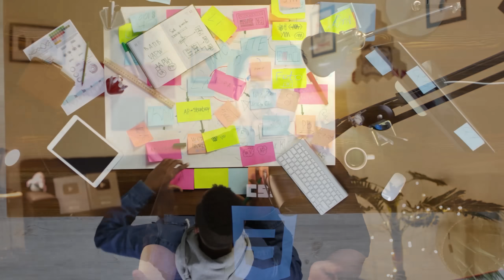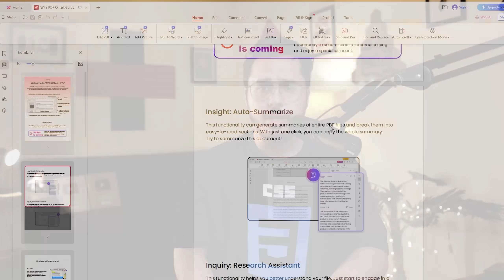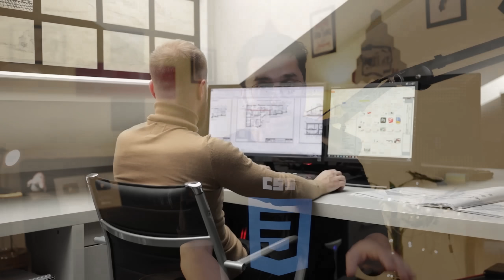5 Productivity Tips For all Programmers 🔥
Download WPS Office - Best FREE alternative to Microsoft Office, Download for Windows, Mac & Mobile

TimeStamps ⌚
00:00 Introduction
00:36 Tip 1
02:01 WPS Office
02:57 Tip 2
03:50 Tip 3
04:32 Tip 4
05:50 Tip 5
06:28 Outro